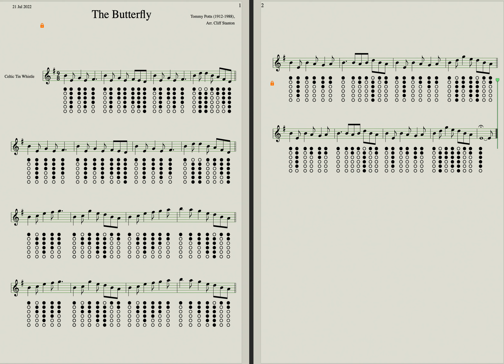The Butterfly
Some other titles are available!.

Playable on a D whistle

Please check the index for full list of titles included in the PDF

Use the link above to see availability of the PDF book which includes download links for the backing tracks too! There are 17 tunes all with downloadable mp3 both with and without the melody.
The book also has QRcodes so after you have printed off the booklet you can access the tracks "on the go" so to speak so should you be out and about with it you can scan them with your phone or tablet and access them.

The book is designed to show both pages whenever there are songs that take up double pages, some tunes are all on one page. The pages include tab for whistle and chords for someone to accompany you live.

Please note: this digital pdf is so that you can print your own book!

copy and paste this into your search browser.